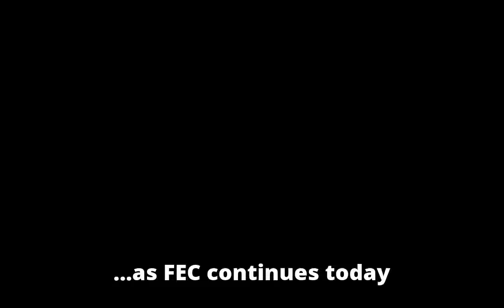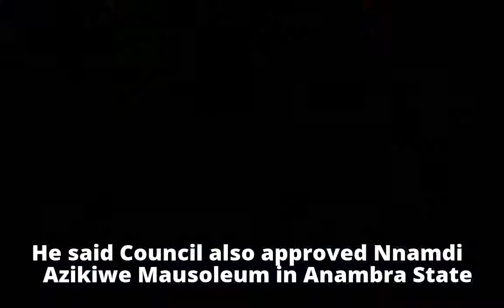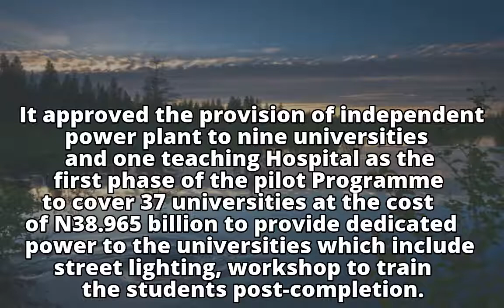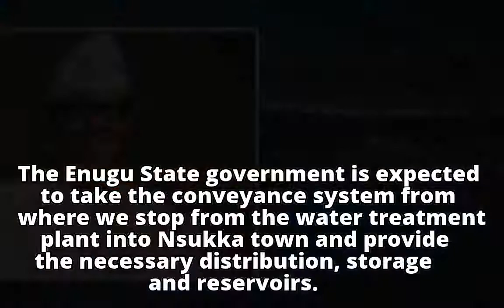FG Approves N155bn For Abuja- Kaduna- Zaria- Kano Road Projects